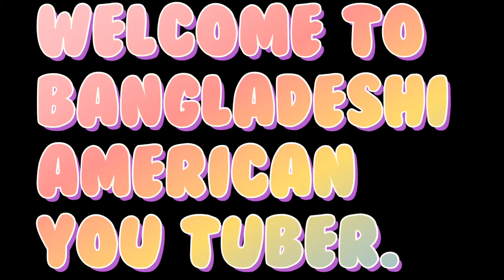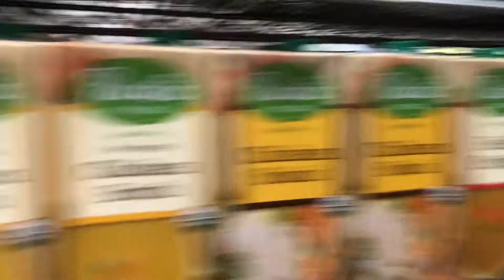Key food grocery store 🏬 , queens, New York.